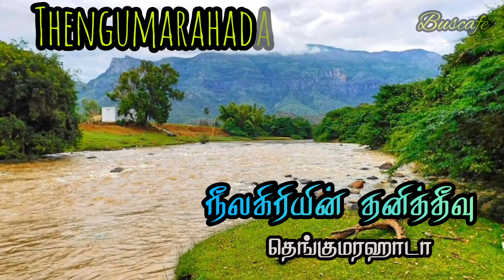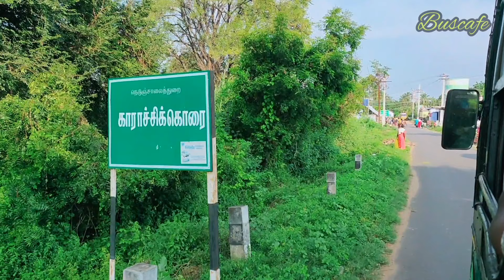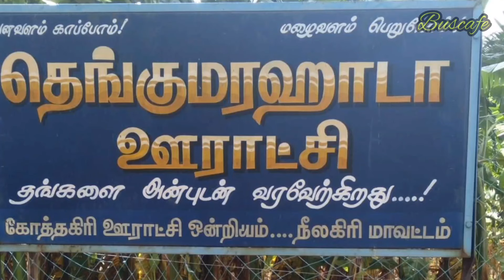தமிழகத்தின் தனித்தீவுக்கு ஒரு பயணம்| Thengumarahada bus ride| தெங்குமரஹாடா |Nilgris Island | Buscafe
TnStC Bus on Off Road😍

Full Adventure And danegerous Road..

🚫Entry Restricted Area❌

அரசு போக்குவரத்து கழகம் கோவை✌🏻

உதகை மண்டலம்🤍

கோத்தகிரி சோலூர்மட்டம் மற்றும் மேட்டுப்பாளையத்தில் இருந்தும் தெங்குமரஹாடா விற்கு இரு பேருந்துகள் இயக்கப்படுகிறது..

மேட்டுப்பாளயத்தில்  புறப்படும் நேரம் : காலை : 10 மற்றும் மாலை : 4 மணி

தெங்குமரஹாடாவில் புறப்படும் நேரம் : காலை : 7 மற்றும் மதியம் : 1.15

வழி :  சிறுமுகை , பவானிசாகர்...

இந்த ஊர் நீலகிரி மாவட்டம் கோத்தகிரி வட்டத்திற்க்கு சேர்ந்தது.. ஆனால் இந்த ஊருக்குள் நுழைய மூன்று மாவட்டங்களின் வழியாக பயணிக்க வேண்டும்.

 நீலகிரி மாவட்டத்தில் தொடங்கி கோவை & ஈரோடு மாவட்டத்தில் நுழைந்து மறுபடியும் நீலகிரி மாவட்டத்தை அடைகிறது.. ஆற்றை கடந்தால் மட்டுமே ஊருக்குள் நுழைய முடியும்.

இங்கு வெளியூர் ஆட்கள் செல்ல தடை விதிக்கப்பட்டுள்ளது...

மேட்டுப்பாளையத்தில் இருந்து சத்தி செல்லும் வழியில் பவானிசாகர் வரை சென்று அங்கிருந்து கீழ்பவானி ( பவானிசாகர் அணை ) -யை கடந்து 4km தொலைவில் உள்ள காராச்சிகொரை வன சோதனை சாவடியில் சோதனை முடிந்தவுடன் பேருந்து புறப்படும்.. தெங்குமரஹாடவிற்க்கு எளிதில் செல்ல அனுமதி கொடுக்கமாட்டார்கள்..பேருந்தில் சென்றால் கூட உள்ளூரை சேர்ந்த மக்கள் உடன் சென்றால் மட்டுமே அனுமதிப்பார்கள்..இல்லையென்றால் அங்கேயே இறக்கிவிடப்படுவார்கள்..அங்கிருந்து 1km தூரம் வரை மட்டுமே தார்சாலை இருக்கும் .செல்லும் வழியில் பவானிசாகர் அணையின் முழு தோற்றத்தையும் காண இயலும்..1km தாண்டியதும் 23km கரடுமுரடான மண் சாலைகளின் வழியே அடர்ந்த வனப்பகுதியில் பேருந்து மெதுவாக ஊர்ந்து செல்லும்...போகும் வழியில் ஏராளமான வன விலங்குகளை காண இயலும்...இது போக 3 இடங்களில் ஆபத்தான ஆற்றை கடந்து செல்லும்..மான்,யானை,சிறுத்தை, புலி,செந்நாய்கள்,காட்டெருமை மற்றும் பல வனவிலங்குகள் அப்பகுதியில் வசிப்பதால் வெளியூர் மக்களுக்கு அனுமதி மறுக்கப்படுகிறது..பேருந்து கல்லாம்பாளையம் ( மயாற்றின் கரை ) வரை மட்டும் செல்லும்.அங்கிருந்து பரிசலில் மாயாறை கடந்து 2km சென்றால் தான் அந்த கிராமத்திற்கு செல்ல முடியும்.

Thanks to : Roadstars💙